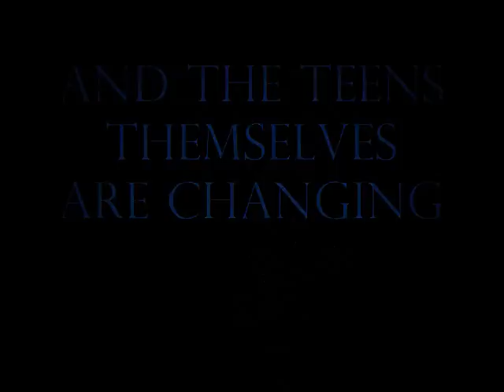Gone Movie Trailer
This is a movie trailer that my sister made for a project for school...well since she didn't know what she was doing and it was the night before it was due I made it. I'm such a good sister:D She better get a good grade for it cause it took me a while to find pictures relating to the book. Anywayz if haven't read this book, I would recommend reading it. Very good book!!